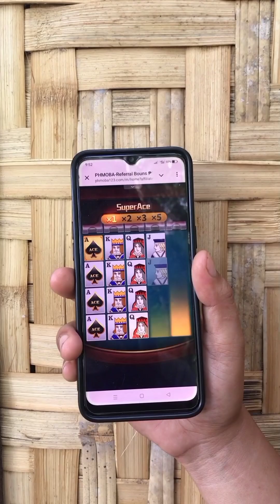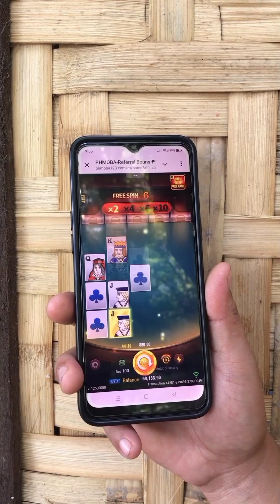Pinakamahabang Barbeque sa Buong Mundo 😱😋